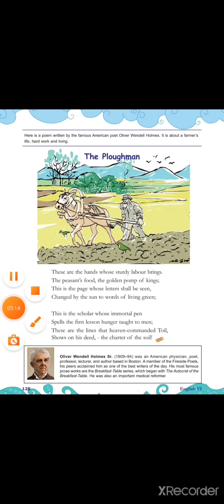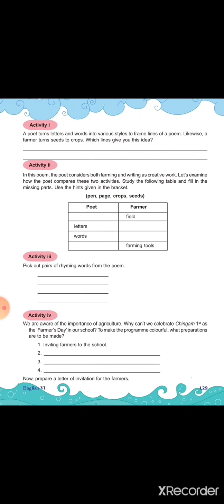Standard 6 Unit 4 Part 8